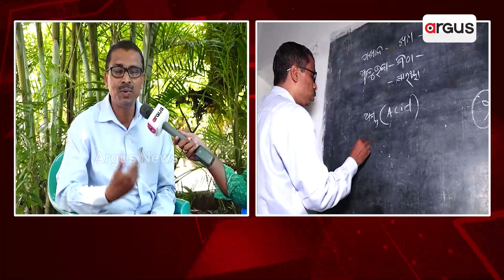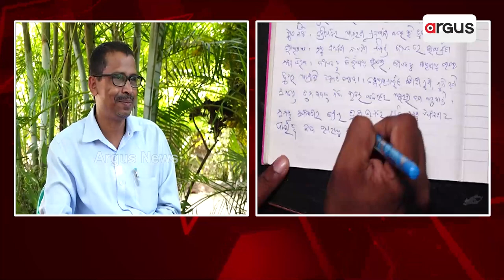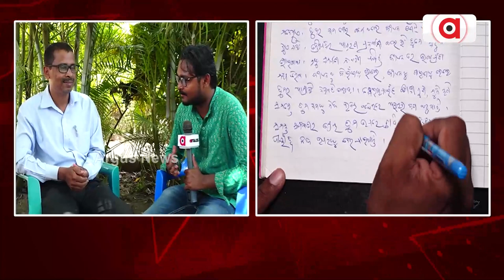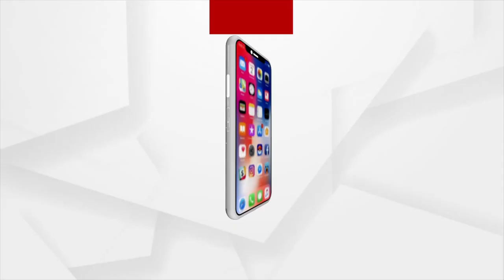ଜାତୀୟ ପୁରସ୍କାର ପାଇବେ ପୁରୀ ମାଟିର ପୁଅ ଈଶ୍ୱର ଚନ୍ଦ୍ର ନାୟକ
ଜାତୀୟ ପୁରସ୍କାର ପାଇବେ ପୁରୀ ମାଟିର ପୁଅ ଈଶ୍ୱର ଚନ୍ଦ୍ର ନାୟକ । ପୁରୀ ଜିଲ୍ଲା ନିମାପଡା ବ୍ଲକ କନପୁର ଉଚ୍ଚ ପ୍ରାଥମିକ ବିଦ୍ୟାଳୟରେ ଶିକ୍ଷକତା କରୁଥିବା ଇଶ୍ୱର ରାଷ୍ଟ୍ରପତିଙ୍କଠାରୁ ପୁରଷ୍କାର ପାଇବା ନେଇ କଣ ପ୍ରତିକ୍ରିୟା ରଖିଛନ୍ତି ଶୁଣନ୍ତୁ।